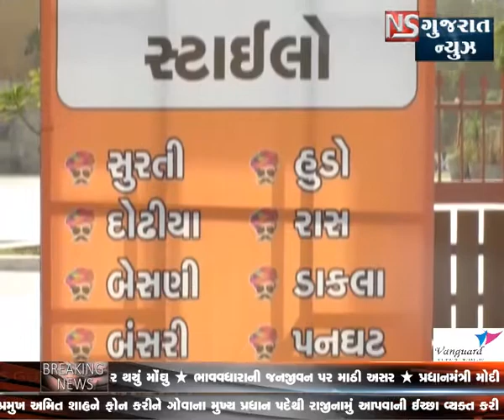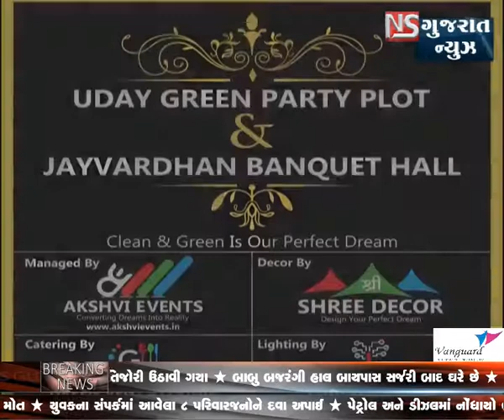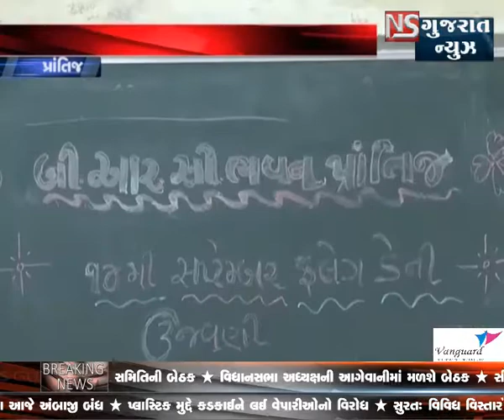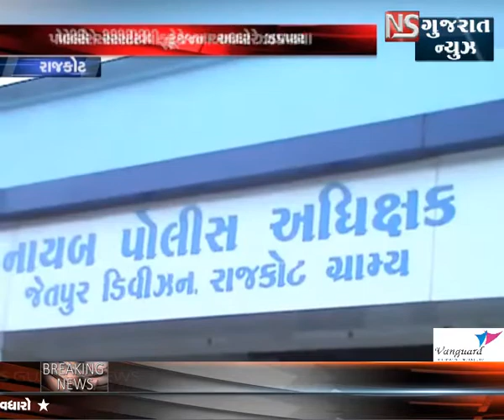# KHABAR GUJARAT || ખબર ગુજરાત || NS GUJARAT NEWS